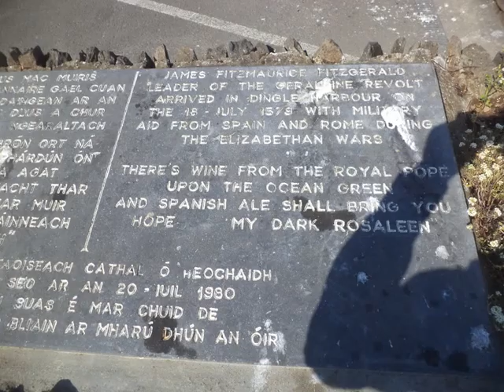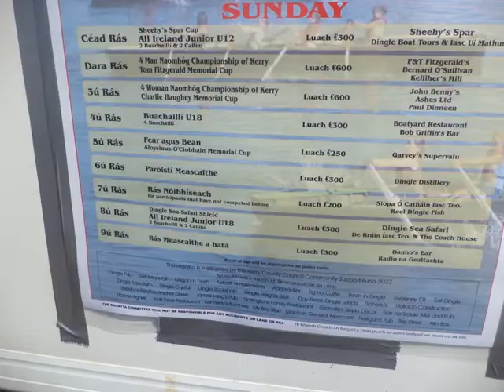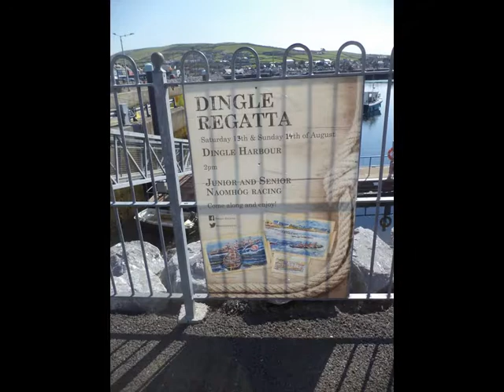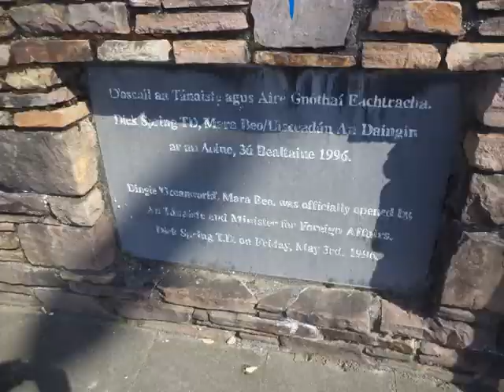Dingle Regatta August 2022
Dingle Regatta 13 August 2022 and a walk around Dingle town. Beautiful weather for the competitors.
Dingle County Kerry, Ireland.

A two-day programme of highly competitive races displaying the skill and expertise of the boat men and women of Corca Dhuibhne and further afield, in Dingle Harbour.

Competitors from West Kerry are joined by crews from the Maharees, Brandon and as far away as Donegal and Clare at this annual event.